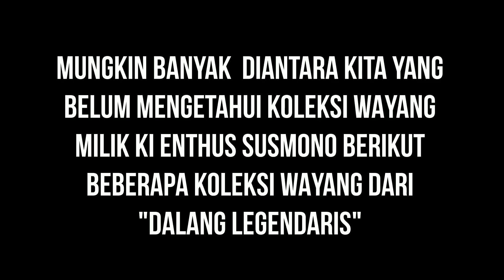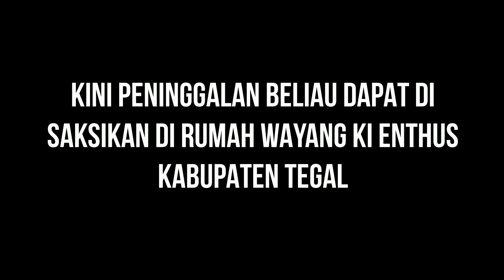MISTERI KEBERADAAN SLENTENG DAN LUPIT WAYANG Alm. Ki Enthus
Ki Enthus mempunyai Ribuan Koleksi Wayang yang sangat unik dan menarik untuk di lihat namun yang paling menarik perhatian masyarakat adalah Slenteng dan Lupit karena kedua tokoh Wayang tersebut digunakan oleh Alm. Ki Enthus untuk Lawakan Wayangnya.